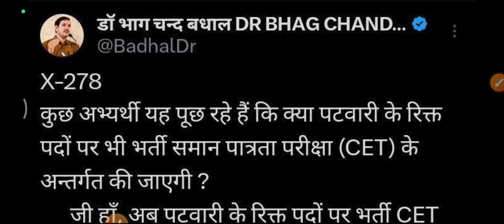3000 पदों पर होगी पटवारी भर्ती सीईटी से